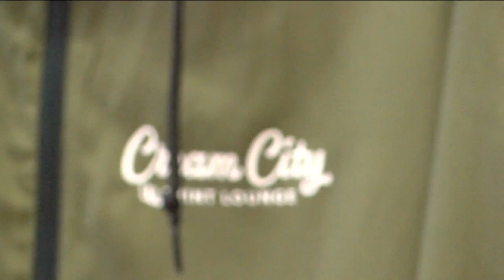How one Black-owned business is printing change one shirt at a time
Rachaad Howard opened Cream City Print Lounge in 2019. Little did he know the purpose for the shop would take shape the following summer.